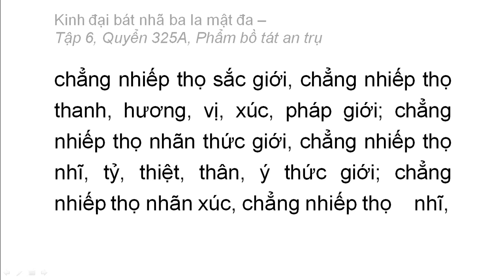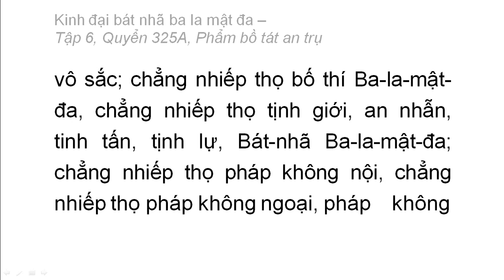Quyển 325A: Kinh đại bát nhã ba la mật đa - Phẩm bồ tát an trụ (rất hay) (325/600) (4)